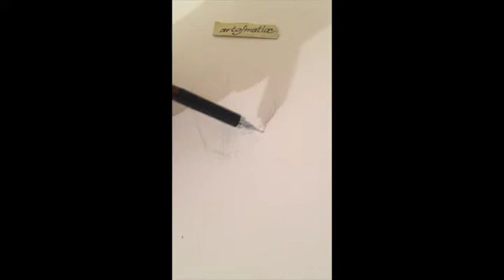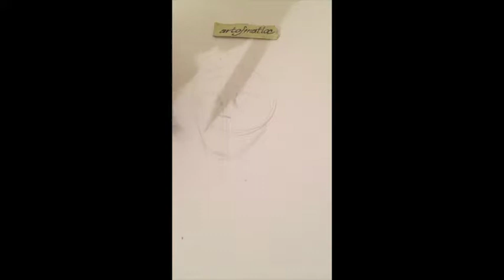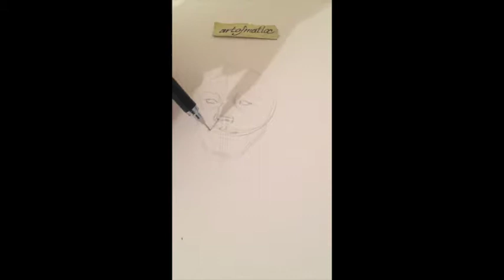Portrait Drawing Tutorial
A introduction on the foundation and supplies needed to draw your portraits.